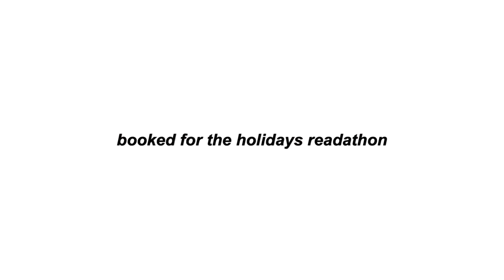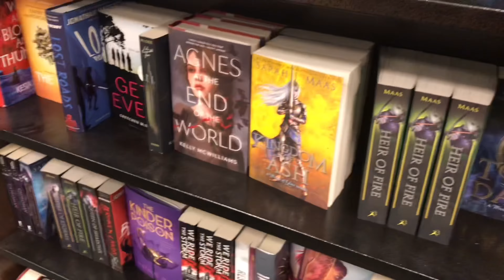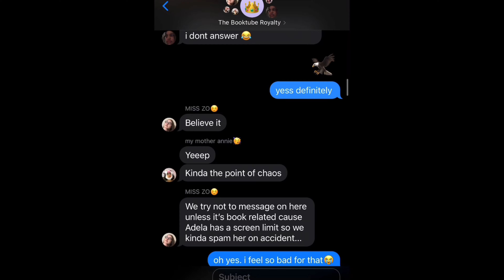booked for the holiday’s readathon vlog | week 4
WELCOME!